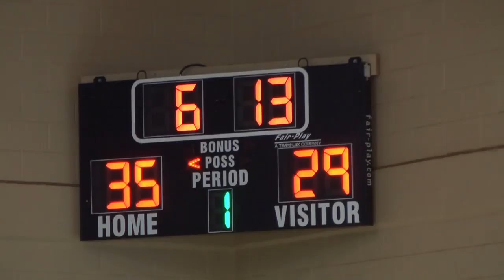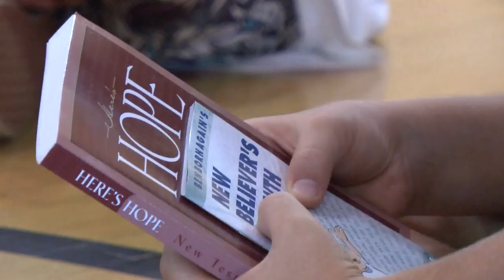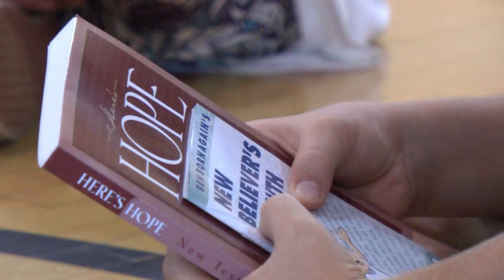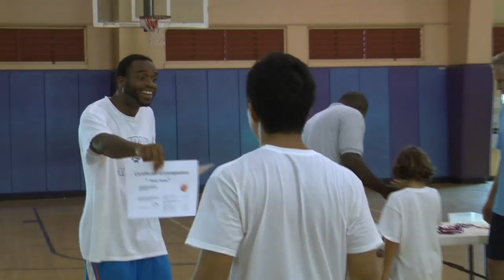REACH Basketball Camp/Kilauea, Kauai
The Chaplain for the Lakers and a former member of the Harlem Globetrotters joined other coaches for a 3-day basketball camp in Kilauea, Kauai.  Their goal was to teach local kids about the game of basketball and the game of life, while they shared the love of Christ.